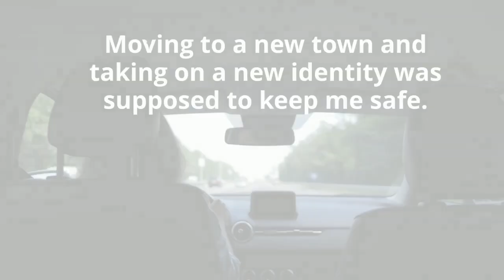Savage Lies: A Dark High School Bully Romance (Hidden Valley Elite Book 1) by Isla Vaughn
Synopsis:

Brought down by a kiss.
Blackmailed by the class MVP.
On the brink of destruction.

Moving to a new town and taking on a new identity was supposed to keep me safe. News flash, it didn’t. Instead, it put me right into the most dangerous place imaginable. Cole Savage’s line of sight.

Stupid, perfect, and one of four members of the untouchable elite. They’re the Academy’s football stars, gods among their peers. And from the first day of school, he put a target on my back. All because of one stupid kiss.

My secrets are dark and dangerous. But based on the fury that drives Cole to ruin me, so are his. We’re both facing destruction, and he’s determined not to let me win.

He doesn’t know it, but he’s met his match. I’ll use his hate, and I’ll teach him that it burns as hot as his lust. And if he wants a war, I’ll give him one.

Savage Lies is an enemies-to-lovers, new adult, high school bully romance with plenty of angst.. This book contains mature content that some readers may find disturbing. It is not a standalone and does end in a cliffhanger that continues with a ton of heat and a HEA in Savage Truth.